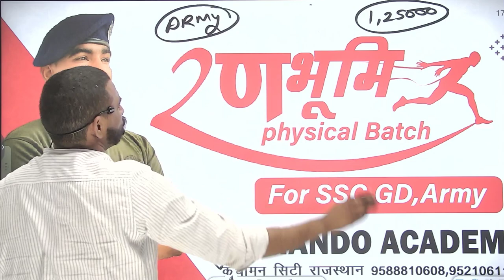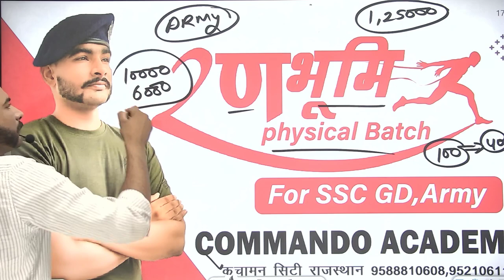Good News || इतनी कम fee आप सोच नहीं सकते || ssc gd 2021 physical batch